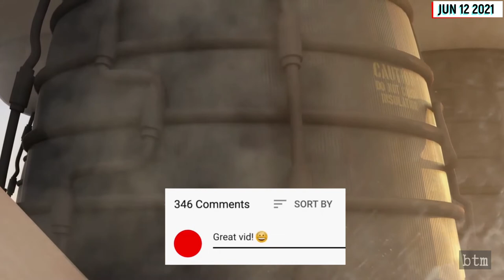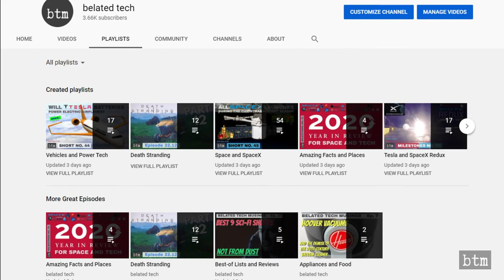Faye Emerson and the Dawn of Color TV on CBS, Atari, & more: Space & Tech Rewind June 21–27: M103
What happened each day this week in space exploration, science, and technology history. This is the fifty-fourth video and second year in this series, covering June 21st to June 27th. Features the Cosmos-1 solar sail satellite, Salyut 5, Salyut 3, Max Valier and General Motors – Opel rocket cars, the dawn of color TV from CBS, the discovery of Fluorine gas, Atari, and Jeff Bezos and Blue Origin sells a seat on the New Shepard for millions.

VIDEO CREDIT:
NASA, Dynetics, Blue Origin, Roscosmos, US Planetary Society, Atari